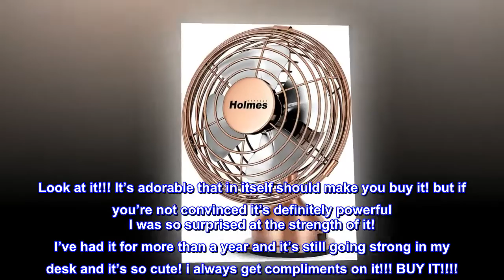HOLMES Heritage 4-Inch Mini USB Desk Fan, Brushed Copper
4-inch blades cast a powerful cool breeze
USB powered for work or home compatibility
Tilt-adjustable fan head directs cooling air exactly where you need it
Manual on/off switch for simple operation
High-end metal finish provides a classic look
1 speed setting. Compact Design- Small footprint perfect for personal space cooling at home, in the office or in dorm room
Look at it!!! It’s adorable that in itself should make you buy it! but if you’re not convinced it’s definitely powerful I was so surprised at the strength of it! I’ve had it for more than a year and it’s still going strong in my desk and it’s so cute! i always get compliments on it!!! BUY IT!